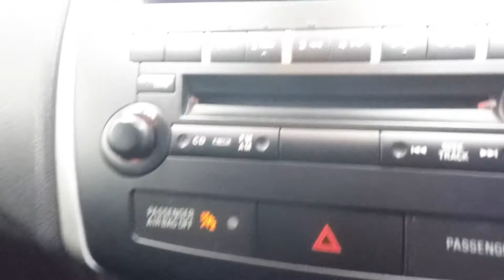MITSUBISHI ASX ATTIVO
Used MITSUBISHI ASX ATTIVO (115BHP PETROL/ EXCELLENT SERVICE HISTORY/ 45K MILES) in Newton Abbot, Devon